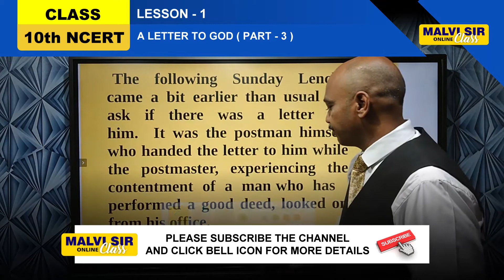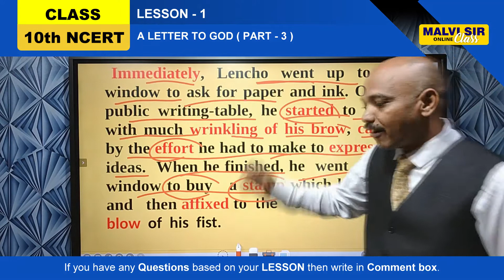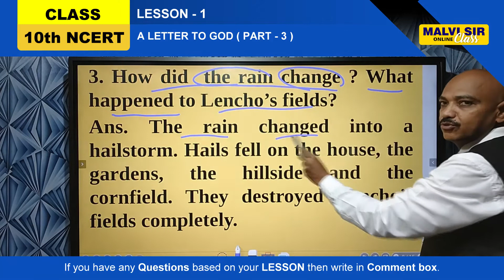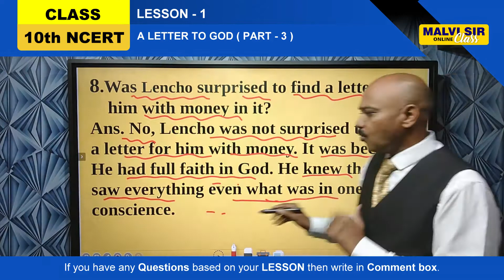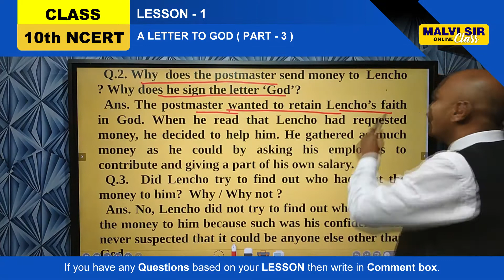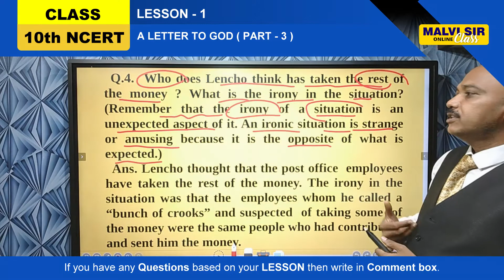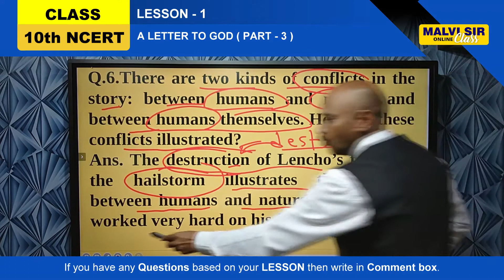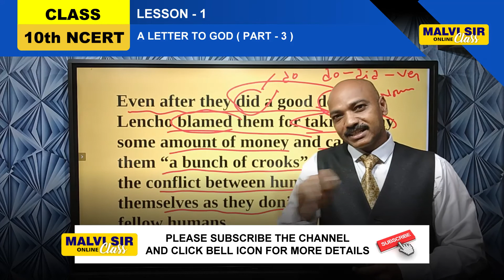10th CLASS Lesson-1 A Letter to God NCERT ( PART-3 ) Questions answers